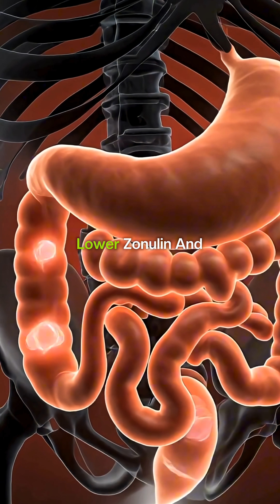Is Your Gut Turning On Disease Genes?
You are not just a bag of genetics waiting for disease to “happen” to you.
Your environment — especially your gut health — plays a major role in whether those genes ever turn on. 🔑

When the gut becomes leaky and zonulin rises, the immune system becomes overstimulated… leading to autoimmunity, chronic inflammation, and a cascade of long-term symptoms.

But here’s the empowering part:
👉 As we lower zonulin and repair the gut lining, symptoms often improve — sometimes dramatically.

Conventional medicine is trained to quiet the immune system when it’s “haywire.”
Short term? It can help.
Long term? It can leave you vulnerable to infections, neurologic decline, and even cancer.

Root-cause healing means asking why the immune system is inflamed in the first place — and restoring balance instead of shutting it down.

Better gut health.
Better immune health.
Better long-term outcomes.

If you’re dealing with chronic inflammation, autoimmunity, or unexplained symptoms, our team is here to guide you back to balance.